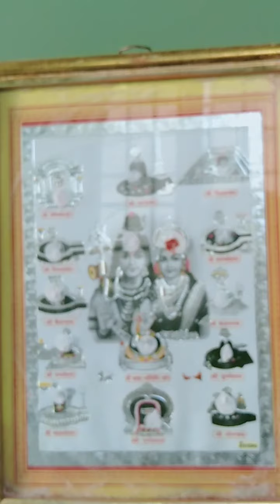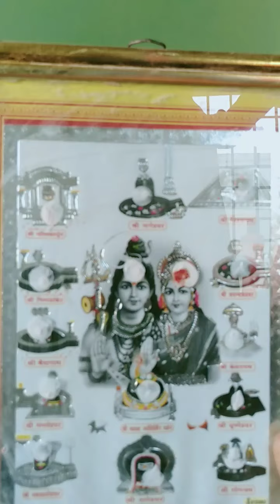Om Shivoham song 🕉️🕉️ Performance by Siddapradann S.K. 6years At.Rudnoor Tq.Kalagi. Dist.Kalaburagi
ಓಂ ಶಿವೋಹಂ 🕉️🕉️

ಸಿದ್ಧಪ್ರಸನ್ನ ಎಸ್. ಕೆ.
ರುದನೂರ  ತಾ. ಕಾಳಗಿ ಜಿ. ಕಲಬುರಗಿ 🙏🙏🎤🎤🎶🎶🎼🎼💗